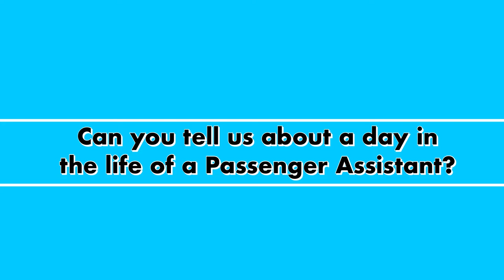Virginia tells us about the role of Passenger Assistant in the School Transport team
If you'd like to find out more about the School Transport team, or to apply for a role with us, please